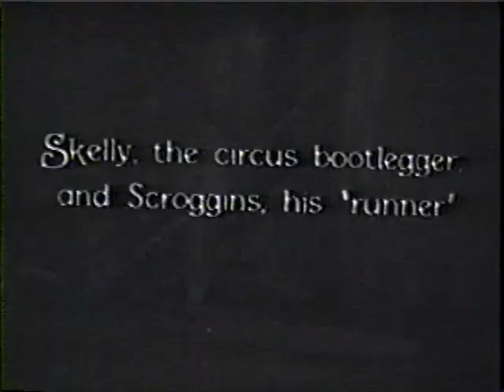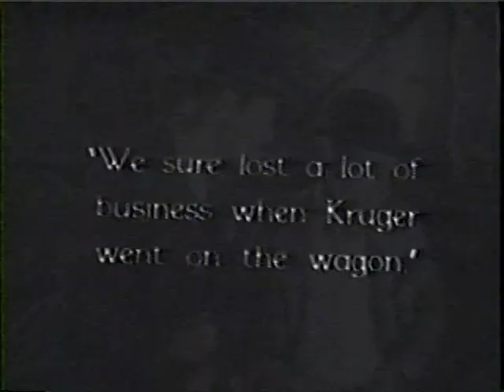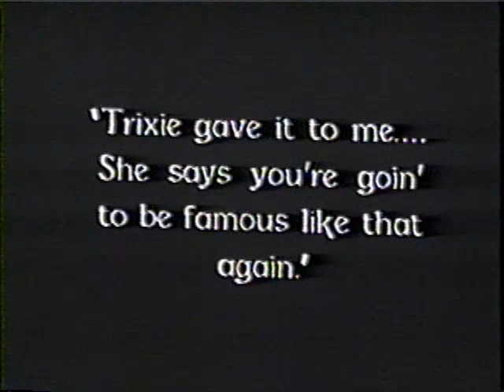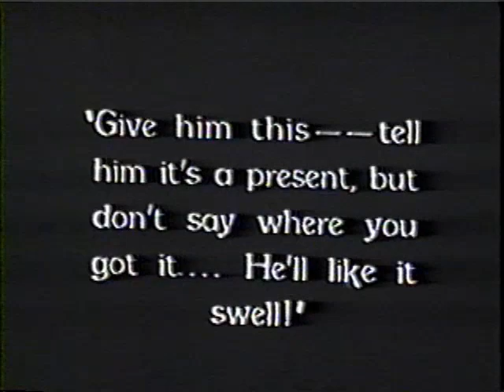Frankie Darro in silent The Circus Kid - clip #6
This is the sixth clip from a 1928 silent Frankie starred in with Joe E. Brown called The Circus Kid. This scene features some comedic and touching moments shared on screen between Frankie and Joe E. Brown!